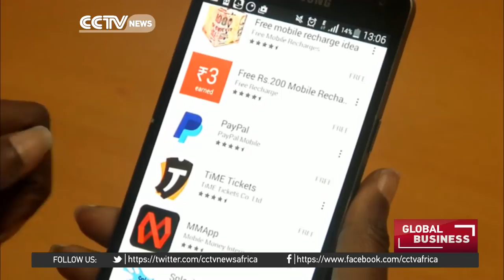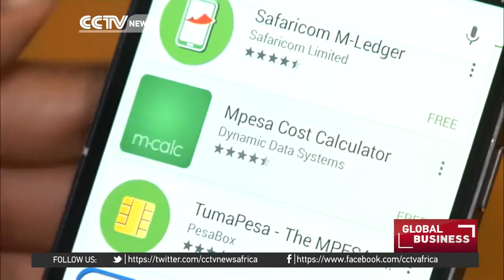Annual African Banking Retail Conference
Africa still remains largely unbanked due to the lack of infrastructure.  But with new technology applications like M-pesa, there's been significant increase in new bank accounts.